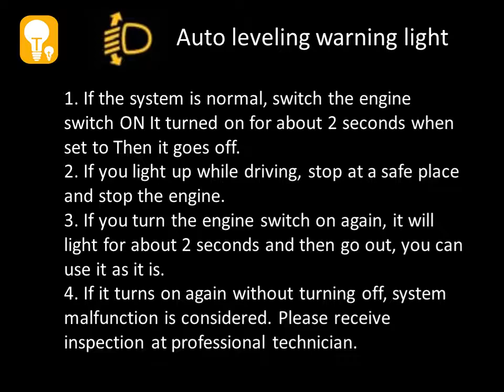Dash board Auto leveling warning light Top tips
In vehicles equipped with LED headlights, if there is an abnormality in the auto leveling
(automatic light axis adjustment) system, it lights when the engine switch is ON.